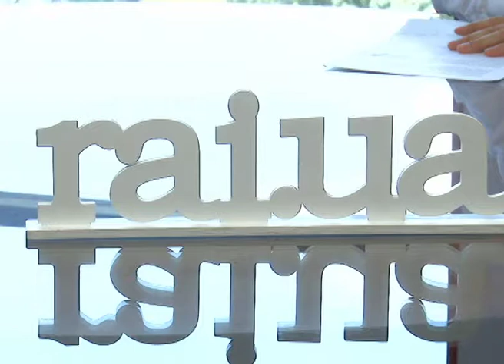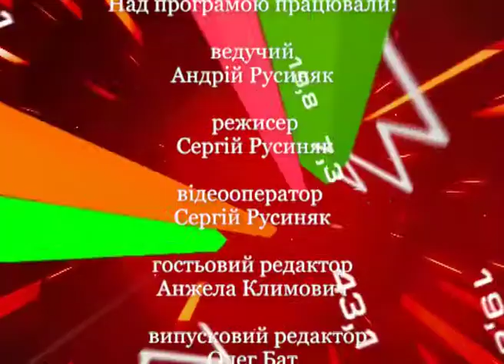Член Світового Конгресу Українців Іспанії Михайло Петруняк